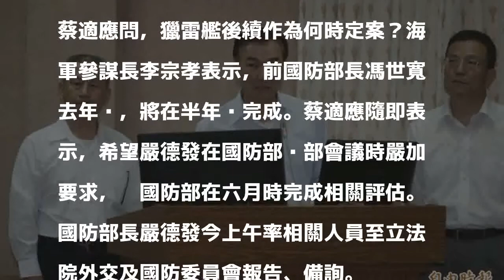慶富案國軍求償金額 將多於八千萬元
〔記者涂鉅旻／台北報導〕國防部去年和慶富解約獵雷艦案，相關檢討報告將在今年六月前出爐。國防部採購室主任黃希儒在立法院國防委員會答詢時表示，國防部已在一月十日將慶富列不良廠商，至於加重求償金額，尚在精算中，待律師團研議，預計四月中旬提出。

發表評論評論如下。